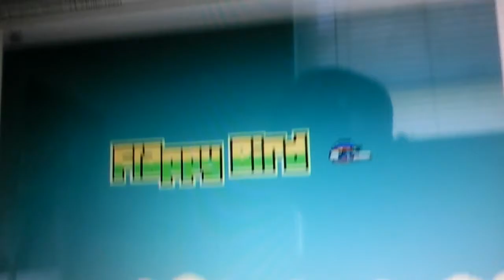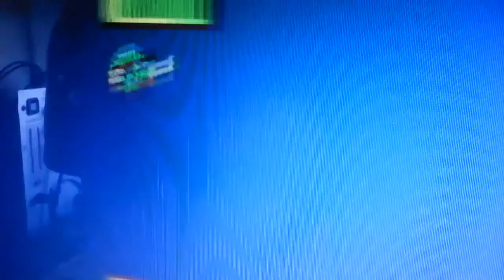MLG flappy bird gameplay: The lags !!!!